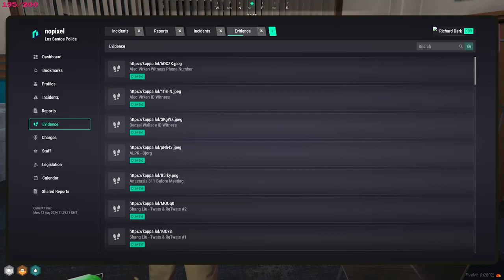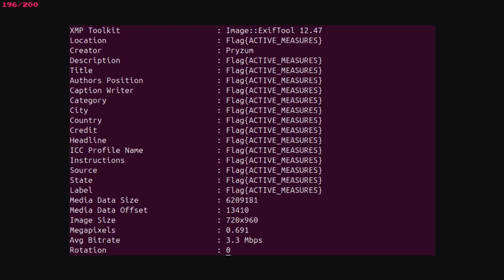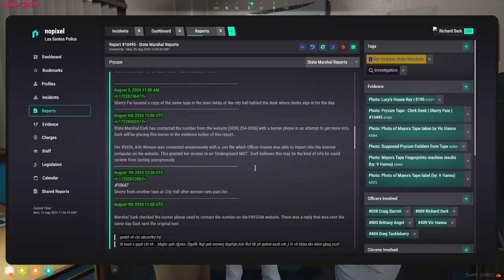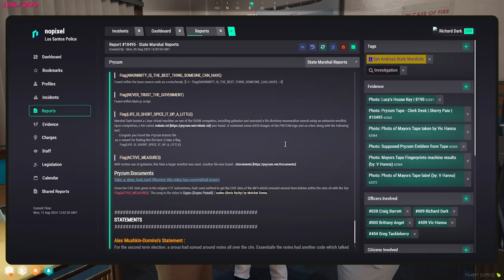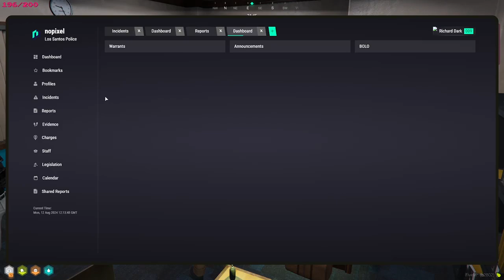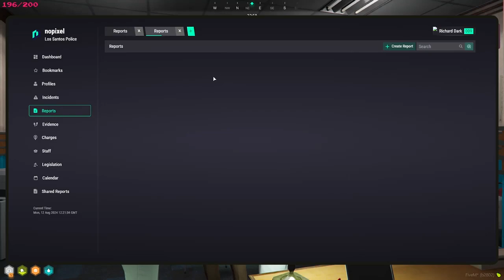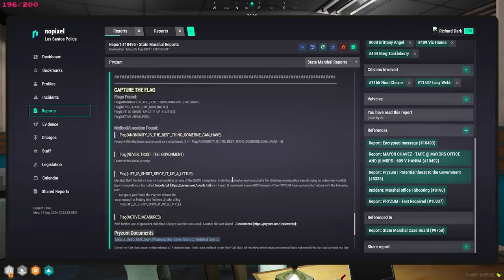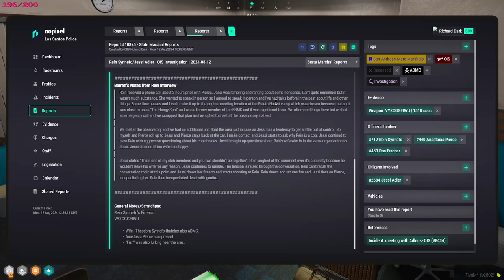Sock22 Aug 12, 2024 | NoPixel 4.0 3/9